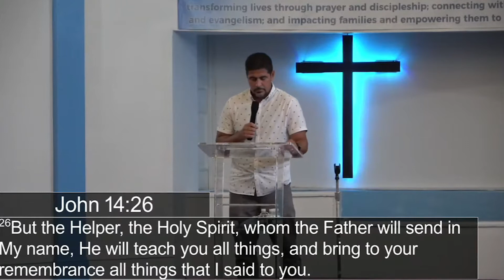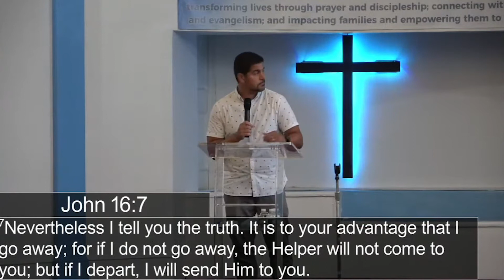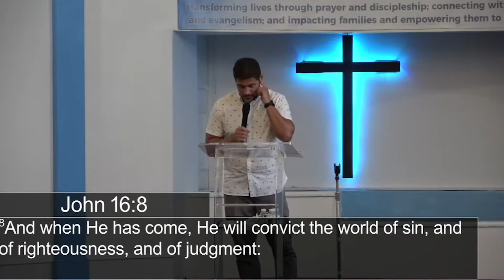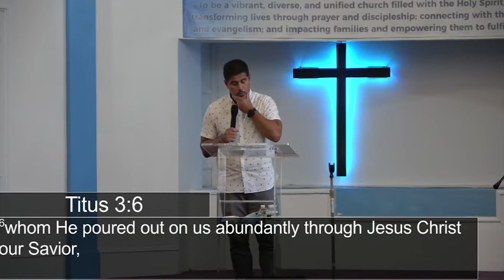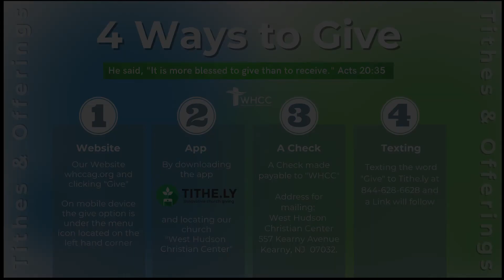Sermon 8-29-21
Join West Hudson Christian Center for our weekly service. WHCC congregates every Sunday morning at 10 am. Lean into God with a time of worship and a sermon by Pastor Kwesi Barnes.